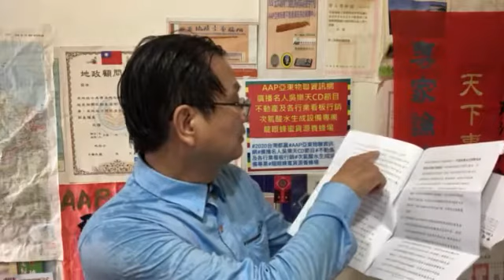籲請羅莎食品股份公司臨時管理人積極向前董事長之遺産管理人追討侵佔道地綠茶商標權利金及出售處分金 請台北市政府趕快鋪設計畫道路通行 士林區翠山一小段 拍賣 債權計算表 執行債權人 執行債務人 拍定人